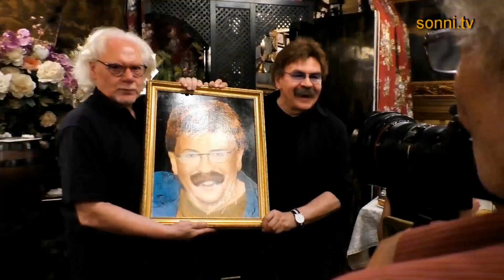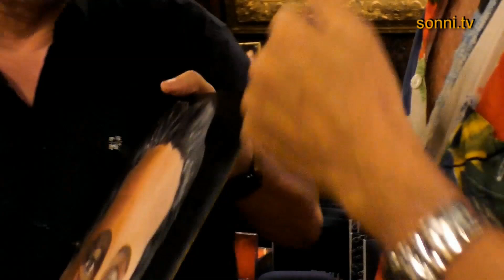SONNI-MINI-REPORTAGE: „70. Geburtstag von Peter Güttenberger“, Teil 2/3 (von und mit Sonja Hubmann)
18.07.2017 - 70. Geburtstag von Peter Güttenberger im Marchfelderhof mit vielen seiner prominenten Freunden, wie Mandy von den Bambis, René Reitz, Domino Blue, Ulli Bäer, Tony Rei, Gerhard Bocek-Faltus, Sascha Wussow, Francesco Cardeloni, Bruno Thost, Ivy Chumley, Beatrice Körmer, Isabel Jelinek, Wendy Night und vielen mehr. Präsentiert und gestaltet von und mit Sonja „SONNI“ Hubmann (in deutscher Sprache mit deutschen Untertiteln)